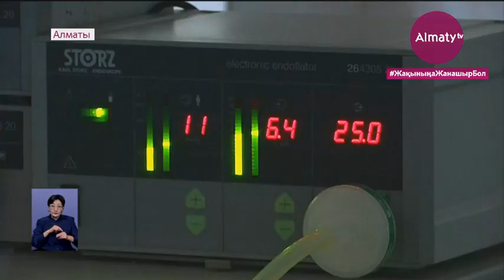Алматыда хирургтар ер адамның асқазанынан 25 сантиметрлік арматураны алып тастады (28.09.20)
Алматыдағы №4 қалалық клиникалық ауруxанада бірегей ота жасалды. 31 жастағы ер адамның ағзасынан хирург мамандар 25 сантиметрлік арматура темірін алып шыққан. Almaty.tv тілшісі Жанар Ғаниқызы өмірде сирек кездесетін оқиғаның анық-қанығын айтып берсін.